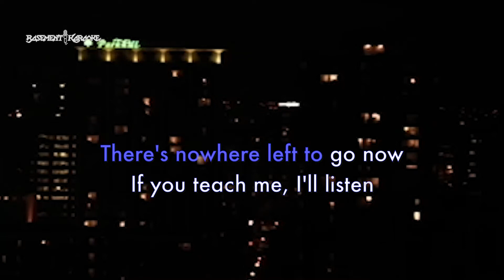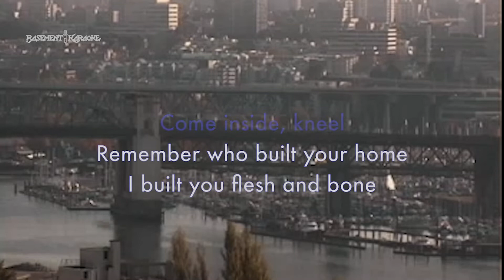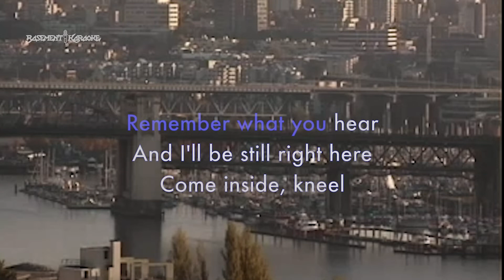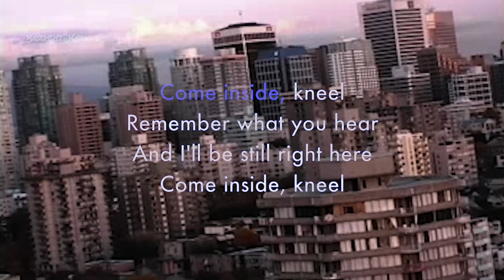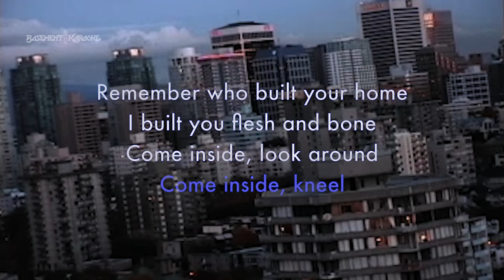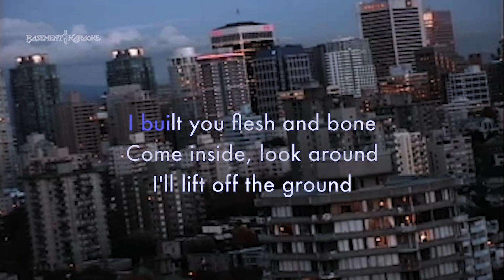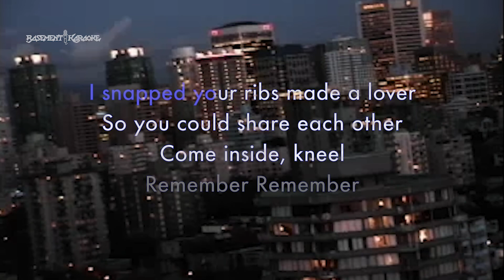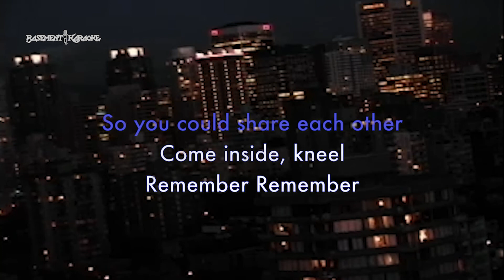Alien Ant Farm - FLESH AND BONE - Basement Karaoke - Instrumental With Lyrics